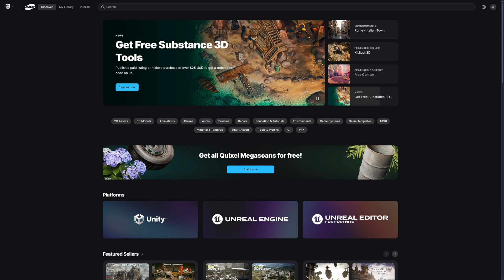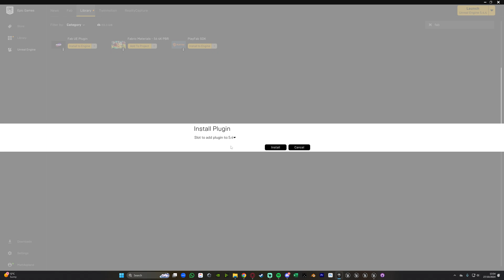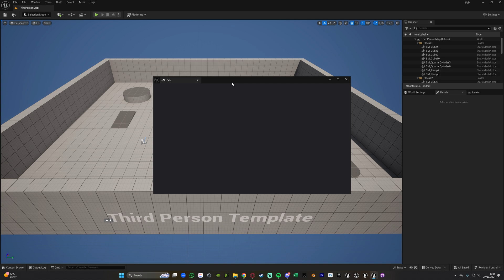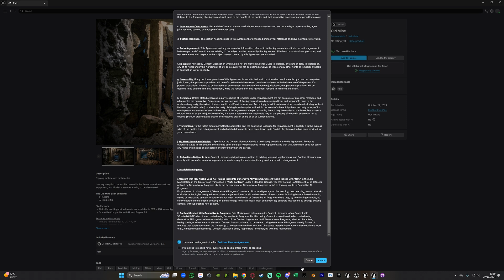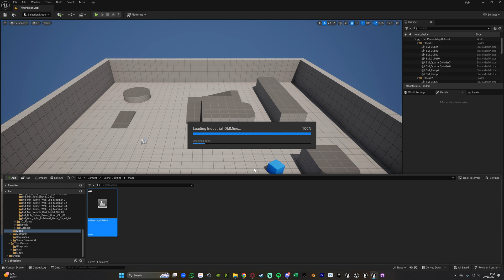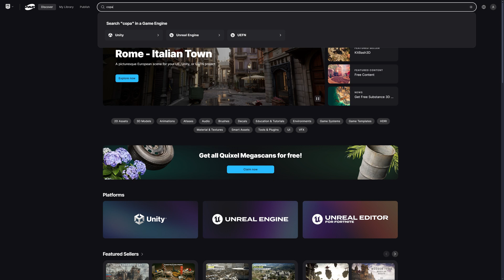How To Use Fab Marketplace Inside Of Unreal Engine Projects (Tutorial)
Fab is Epic Games' new marketplace combining Unreal Engine Marketplace, Sketchfab, Quixel, and Artstation Marketplace. Here's how to use the new marketplace in-engine!